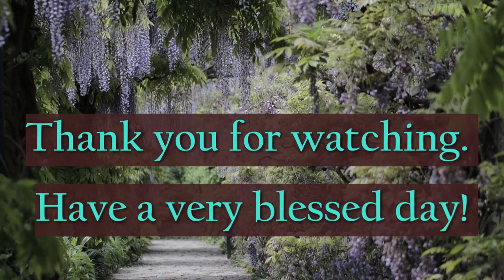March 21, Bible Readings. Judges 3-5, 1 Corinthians 3,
This video has all the chapters you should be reading on this day of the year. Today's Blog

Catch up with 7 days on one video, see the weekly bible study list on my channel.